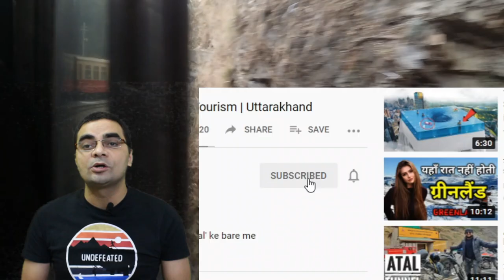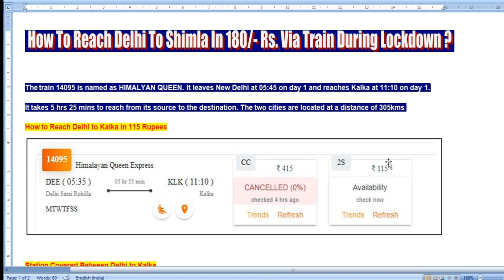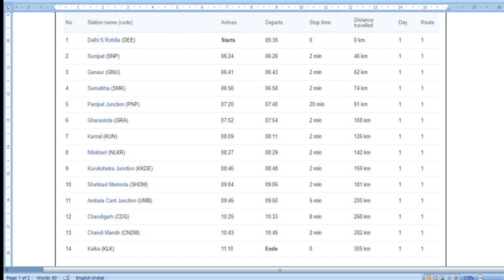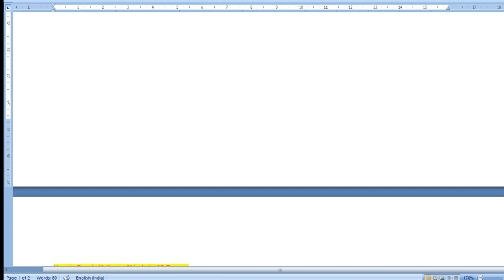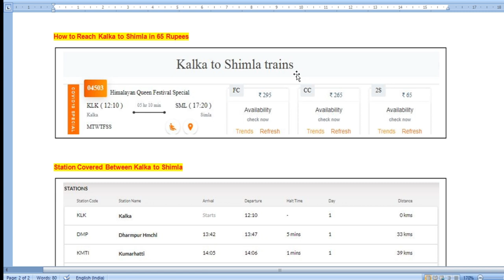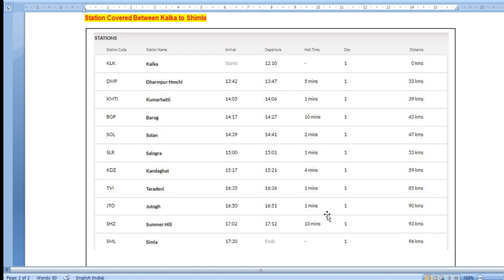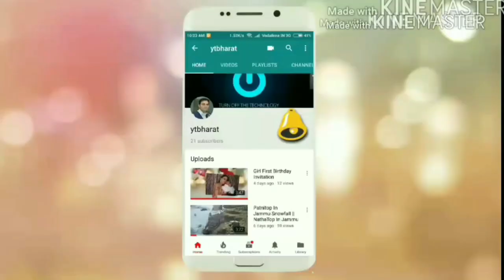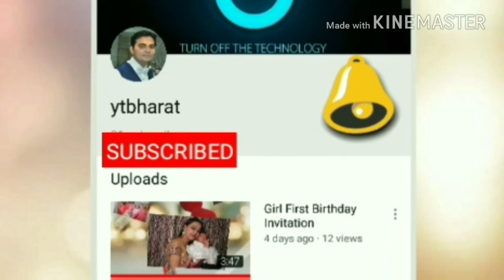दिल्ली से शिमला मात्र ₹180 में इससे सस्ता कोई तरीका नहीं | How To Reach Delhi To Shimla In 180 Rs.?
Delhi To Shimla In Just Rs. 180
How To Reach I Am Telling In This Video.